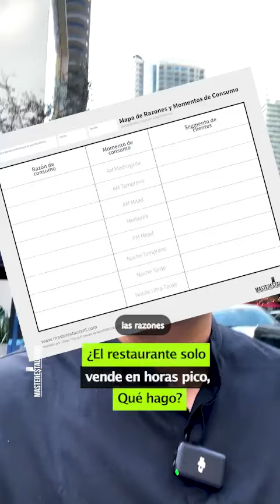¿El restaurante solo vende en horas pico, Qué hago?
Curso grabado en Udemy con más de 20h de contenido de como crear y potenciar restaurantes exitosos: